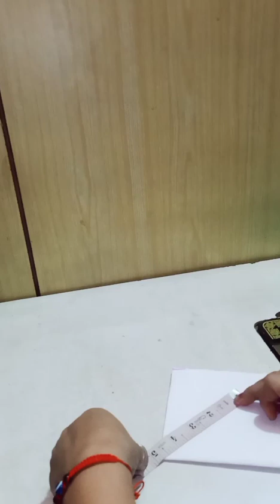सिर्फ लैस से बनाए लडडू गोपाल जी कि जन्माष्टमी महोत्सव ड्रेस/5,6number laddu Gopal Ji ki haevy dress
highlights

 laddu Gopal ji ki new design dress
laddu gopal summer dress
how to make laddu gopal ji ki new design dress